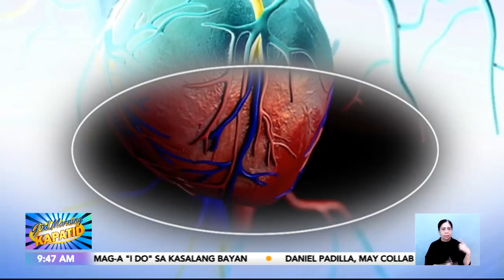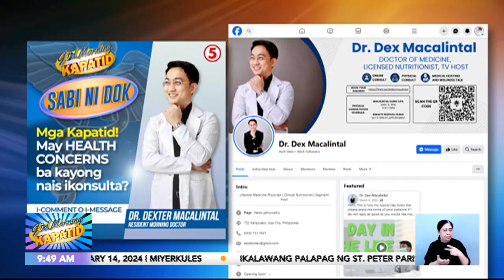Sabi ni Dok: Broken heart | Gud Morning Kapatid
GuMKSabiNiDok | Pamilyar sa marami sa atin ang sakit, paghihinagpis, at pait kapag iniwan tayo ng ating minamahal. Pero alam niyo ba na may paliwanag ang siyensiya sa kirot na nararamdaman natin sa puso kapag broken hearted?

Nartio ang sabi ni Dok Dex Macalintal tungkol diyan!